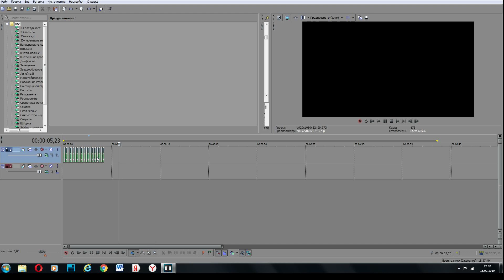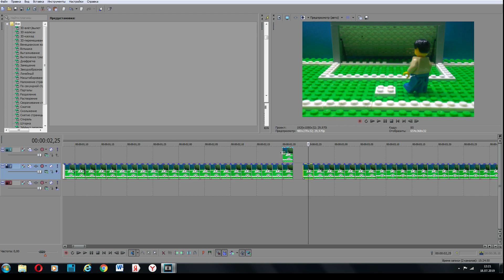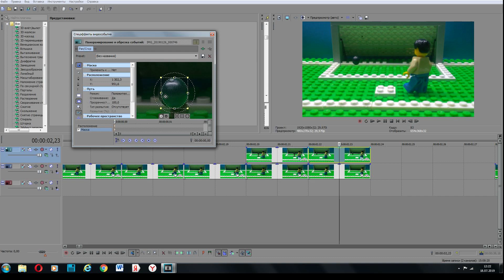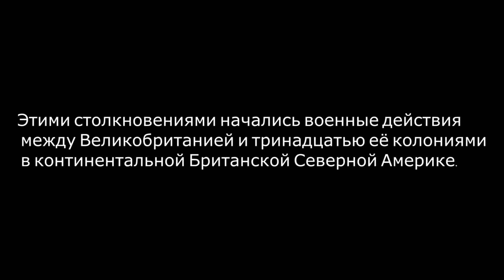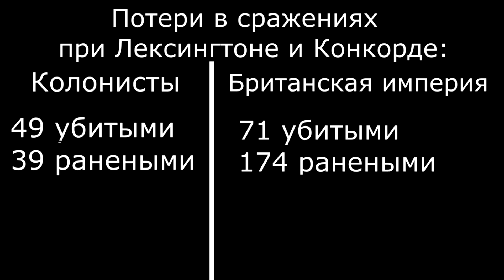Lesson on Lego Animation of Hitting the Ball in Sony Vegas Pro 13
If you like this lesson write in the comments what lesson will be next))
Program: Sony Vegas Pro 13, Movavi Video Editor Plus